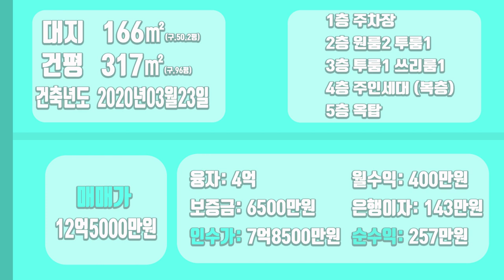[하팀장]대구원룸매매 겉도 속도 알차다 수성구 매가12억대~ 엘리베이터까지 역세권이라 거주하기도 좋습니다.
-겉도속도 알찬 지산역5분 수성못도보10분 위치한 가성비좋은매물입니다.

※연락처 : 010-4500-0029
※카카오톡 ID : 45000029 (검색)
※해당영상 매물번호:170622

▶소재지 : 대구광역시 수성구 지산동1157-8
▷면적 : 대지 166㎡ / 연면적 317.53㎡

▶거래형태 : 매매
▷거래예정금액 :12억5천만원
▶중개대상물의 종류: 다가구주택

▷사용승인일 : 2020년03월23일
▶총 층수 : 지하 0층 / 지상 4층
▷주차대수 : 6대

▶방향[주 출입구 기준] :북서
▷입주가능일 : 2022년06월20일이후 협의가능
▶방수[근린생활시설 미포함] / 욕실수 : 방 8개 / 욕실 7개

▷관리비[청소비용,승강기 유지비용 등] : 매월 약 200,000원 예상

◆대표:沈民貞
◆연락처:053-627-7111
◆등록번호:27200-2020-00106